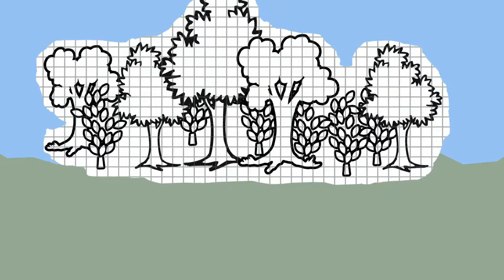The Pet Shop 10/2